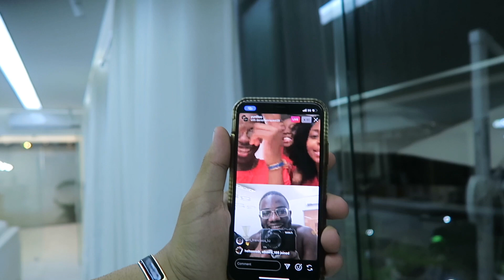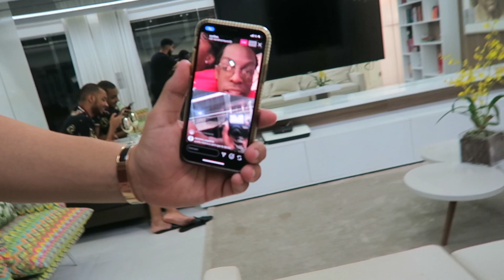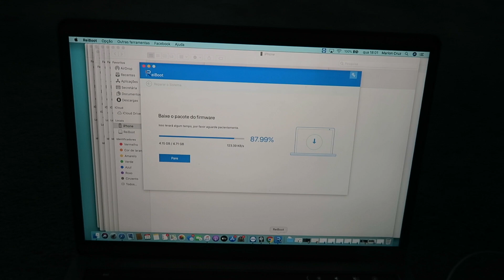UM MEMBRO DA 20 ESTRAGOU O MEU IPHONE XS NO NATAL EM ANGOLA|Graciano Leirivan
GAS! SEJAM MUITO BEM VINDOS A 2020!

SUBSCREVAM

PARTILHEM